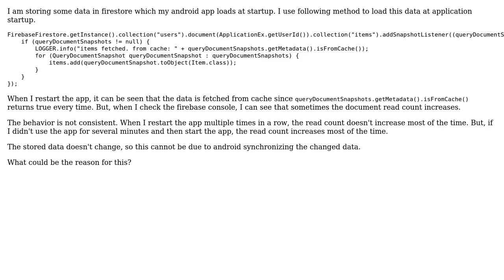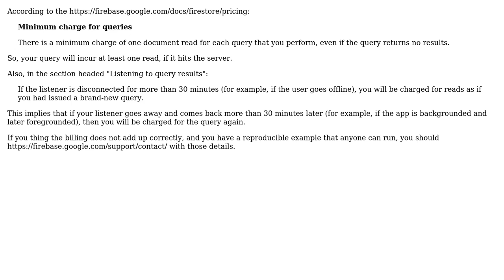Firestore database read count increases even when data is fetched from cache (2 Solutions!!)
Firestore database read count increases even when data is fetched from cache

With thanks & praise to God, and with thanks to the many people who have made this project possible! | Content (except music & images) licensed under CC BY-SA | Music | Images & others | With thanks to user Lahiru Chandima user Doug Stevenson and the Stack Exchange Network Trademarks are property of their respective owners. You are responsible for your own actions.